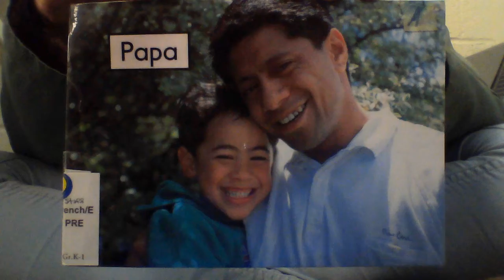Papa ver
Un grand merci aux étudiants qui ont créé ces vidéos. J’espère que ces vidéos aident des parents et des étudiants de comprendre comment prononcer les mots de français.
A big thank you to the students who created these videos. I hope they help parents and students to understand how to pronounce the French words.